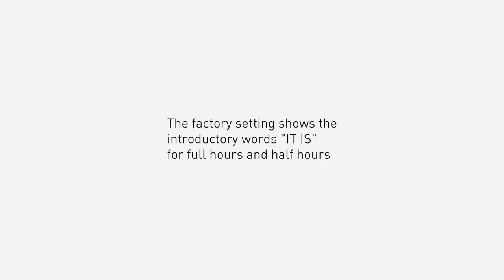QLOCKTWO Classic Setting the Display Indicator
QLOCKTWO Classic Wall Clock